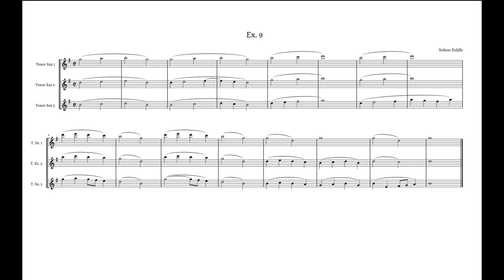Nelson Riddle - Ex. 9 (sax trio)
Ex. 9 from "Arranged by Nelson Riddle."